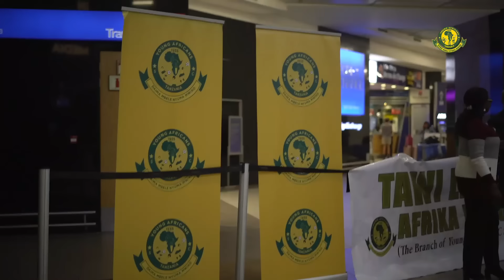VIBE LA WACHEZAJI WETU SAFARINI/MUSONDA NA MAX BALAA TUPU